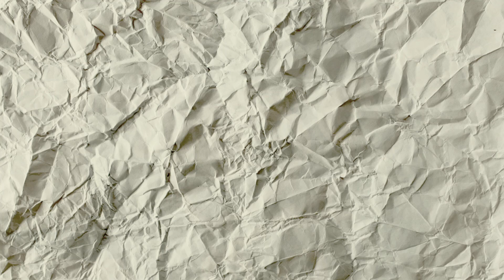Ausgewogen mächtig | Star Wars – Jedi Knight 2: Jedi Outcast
Mit Jedi Knight 2: Jedi Outcast hat Entwickler Raven Software eines der besten Star-Wars-Abenteuer aller Zeiten erschaffen - und das liegt eben nicht nur an der Tatsache, dass Held Kyle Katarn mit dem Lichtschwert herumfuchteln darf. Es liegt daran wie diese Waffe auftaucht, was sie repräsentiert und wie die restliche Geschichte verläuft. Allein an diesem Punkt kann man sehen, wie genial dieser Shooter eigentlich ist.

Plattformen: PC, Gamecube, Xbox, Nintendo Switch, Playstation 4
Release: 26. März 2002 (PC), 22. November 2002 (GC, Xbox), 24. September 2019 (Switch, PS4)